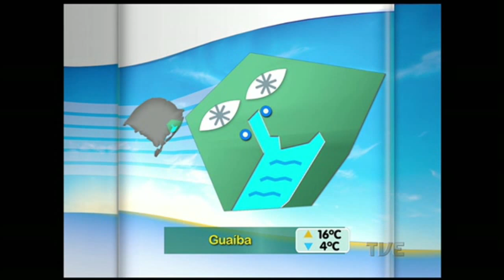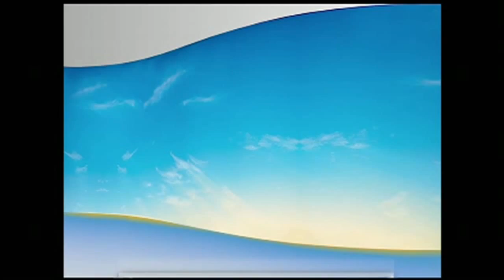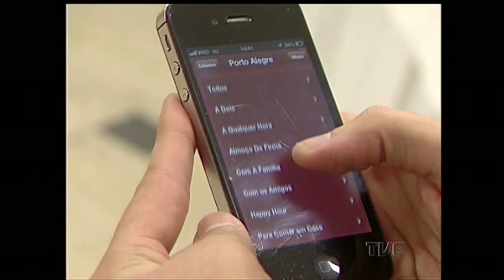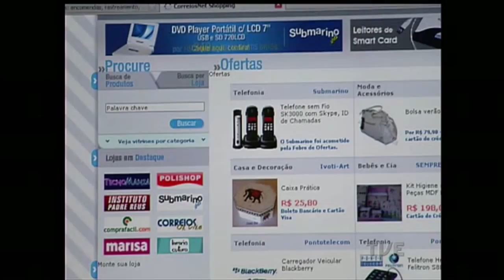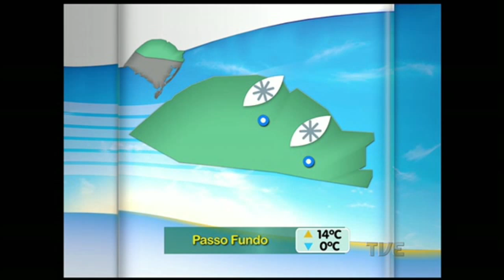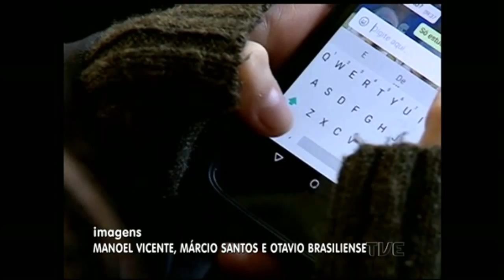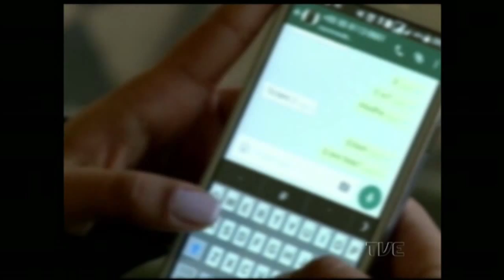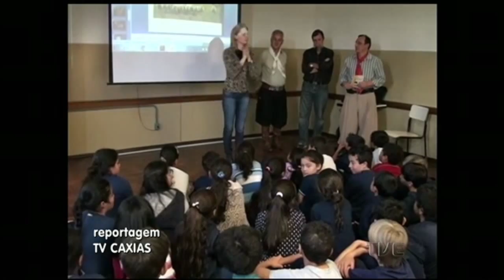Segunda Edição | TVE - 11/09/2015